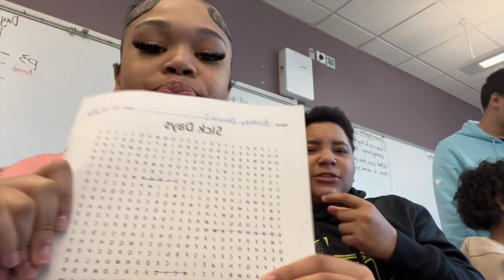Day in life of Jaire❤️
It took me so long to finally post mbb 😭. hope ya'll liked it and new content coming soon!!